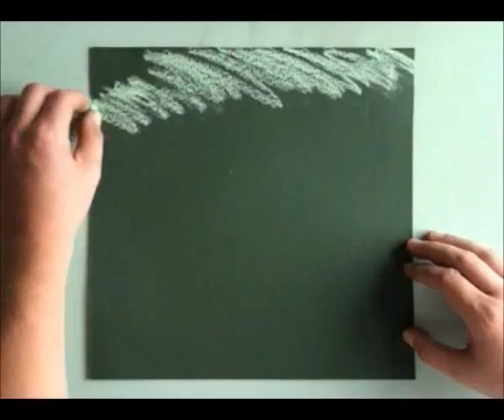Paul Mitchell Artist: Cumbrian Mountain 1 - Pastel and Chalk Drawing.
A recording of a 20 minute sketch/ study of a mountain scene set in Cumbria, England, Produced by Paul Mitchell Art, Illustration & Murals. This was recorded in August 2012 at Beach Creative Studios, Herne Bay.
Special thanks to Andy from the Canterbury Society of Art.